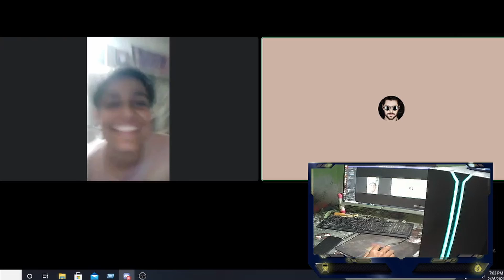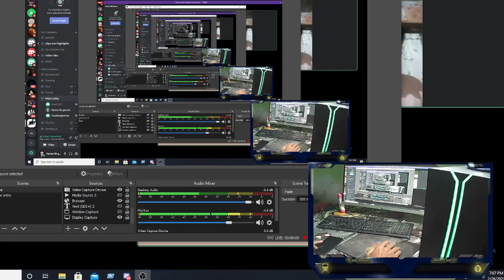11 years Subscribers Face Reveal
💥GrandMaster💥 Top 5 Push- @Total Gaming fan???- Free fire Live
Big support with money from: Jhon Gaming hindi(1000 rupess)

🖐️ Tags Ignore 🖐️

 Ненужные теги: xxxtentacion, empire, rap, bad vibes forever / empire, hip hop & rap, xxx, look at me, lil pump, music, bad vibes forever, sad, sad!, juice wrld, members only, hope, music video, 2017, hip-hop, the, ski mask the slump god, エックスエックスエックステンタシオン, revenge, ?, llj, jmp, hip hop, jocelyn flores, wishing well, ski mask, tentacion, икстентасион, xxxtentacion tribute, pop, lil wayne, live, wifisfuneral, official, rip, jahseh onfroy, yung bratz, 2019, trap, jahseh, jesus honcho - infatuated (official music video), emotional rap, yung bratz xxxtentaction, elevator, yung bratz xxxtentacion, elevator xxxtentacion, yung bratz lyrics, xxxtentacion songs, infatuated, xxxtentacion yung bratz, yung bratz artist, arms around you song, arms around you, sway lee, arms around you tribute, rap music, pop music, proudcatowner, xxx tentacion, hip hop music, armaroundyou, armsaroundyou, yung bratz rap, yung bratz song, elevator audio only, yung bratz audio only, yung bratz new song, lilpump, swaelee, maluma, pump, xxxtentacion original, miami, новая песня, альбом, новый альбом, cover, клип, плагиат, rauf faik я люблю тебя, rauf faik альбом, рауф и фаик плагиат, украли песню, кавер, рауф и фаик детство, rapper, murder, cbs 4 news evening, infinite militia, rauf faik, рауф и фаик, rauf & faik - детство, детство, рауф фаик, rauf faik из за тебя, байт, xxxtentacion live, concert, rolling loud, 88rising, tour, denzel c..., save me (audio), eminem rip donald trump, eminem diss donald trump, втренде, новый клип, украли у тентасьона, тентасьон, rauf faik плагиат альбома, naruto vs sasuke, naruto, amv, save me, xxxtentacion - save me (lxry remix), 1 hour, 1hour, loop, xxxtentacion - save me, lil peep, hand, react to xxxtentacion death, react to xxxtentacion, rappers react, xxxtentacion killed, react to xxxtentacion dead, club, helping, pompano, cinema, hour, one, joey bada$$, the remedy for a broken heart, heart, broken, ジョーイ・バッドアス, infinity (888), legend's never die, legends never die, インフィニティ (888), for, remedy, download, mp3, listen, seamless, video, replay, beats, beat, long, xxxtentacion dead, rip xxxtentacion, tyga, xxxtentaicon fight, xxxtentacion leak, xxxtentacion leaked, 6ix9ine, justin bieber, 6ix9ine xxxtentacion trollz, 6ix9ine xxxtentacion, 6ix9ine trollz, xxxtentacion unreleased, xxxtentacion 2020, ricch, roddy, roddy ricch, ieatpussy, the box, box, xxxtentacion alive, roddy ricch the box, xxxtentacion roddy ricch, trollz 6ix9ine, justin bieber la bomba, look at me bass boosted, look at me clean, look at me instrumental, look at me now, look at me juice wrld, look at me 1 hour, look at me carrie underwood, look at me now clean, look at me now chris brown, look at me i put a face on wow, look at me now lyrics, sauce!, sauce, onfroy, xxxtentacion if was back, members only vol 4, xxxtentacion look at me, look at me xxtxtentacion official lyrics, xxxtentacion bmw i8, xxxtentacion bmw, ihaterappers, lore, song, soundcloud, new, lit, dont cry lil wayne, don't cry, xxtenations, dont cry, lil wayne don't cry, fire, hot, реакция на смерть xxxtentacion, official audio, xxxtentacion - look at me! (audio), hanging, звезды о xxxtentacion, гибель xxxtentacion, r&b, xxxtentacion - everybody dies in their nightmares (audio), everybody dies in their nightmares (audio), lil wayne 2019, xxtentacion, xxtentacion - bad! (official music video), mumble, extended, xxxtentacion 17, xxxtentacion - xxtentacion - bad! (official music video), bad!, skins album, skins, bad, xxxtentacion ?, hope xxxtentacion, nle choppa, dababy, blueface, don't cry lil wayne, flex, emo, xxxtentacion hope, chill, emotional, riot, official video, yung dagger dick, moonlight official video, moonlight xxxtentacion, xxxtentacion moonlight, репэр, батл, рэп-культура, канье уэст, убийств)ayne 2019, xxtentacion, xxtentacion - bad! (official music video),